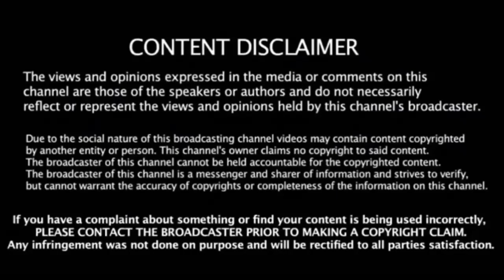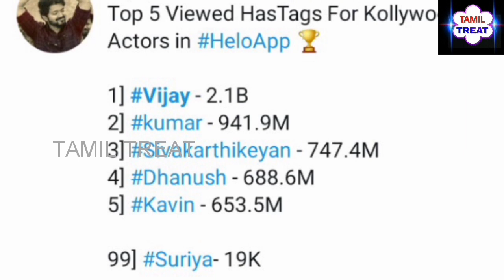Official: Helo appல் இமாலய சாதனை படைத்த தளபதி டாப் 5 நடிகர்களின் பட்டியலும் வெளியீடு.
Vijay, Thalapathy vijay, Helo app Most viewed hastag top 5 actors, Helo app top actors, Tamilnadu144, Tamilcinemanews, TAMIL TREAT, Kollywoodnews, Vijay record,Kavin, Dhanush, Ajithupdates, Sivakarthikeyan, தளபதி விஜய், அஜித், தனுஷ், சூர்யா, சிவகார்த்திகேயன், கவின்,